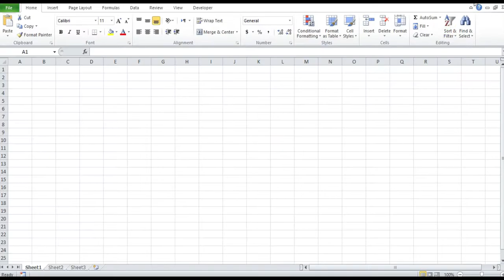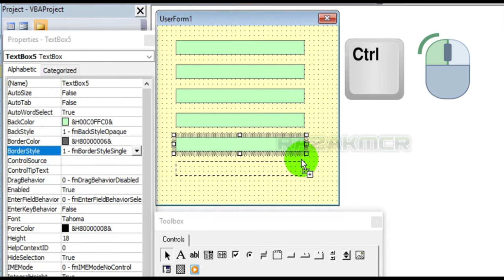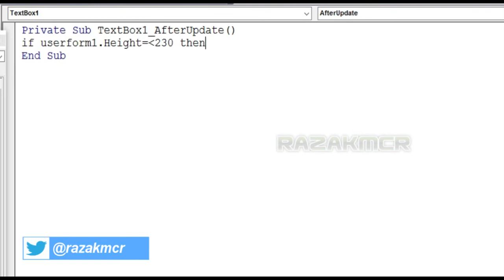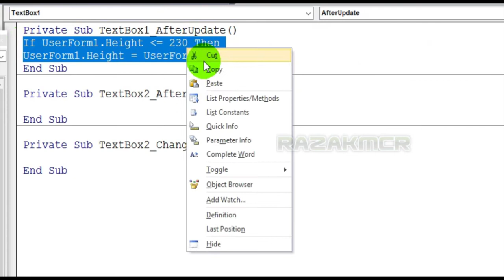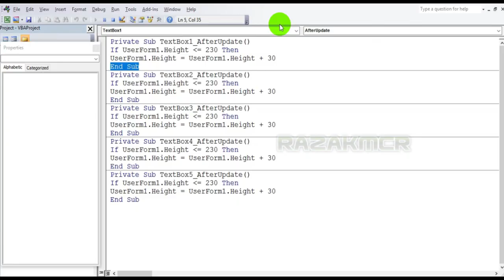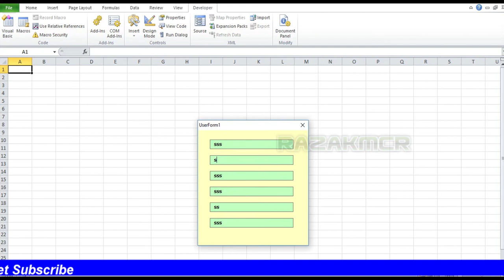Increase Userform Height Automatically Excell VBA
This channelTo broadcast videos just Share Only I know the information  Excell VBA  And Computer Clips
Thankyou

For More Details Or VBA Code Please Vsit